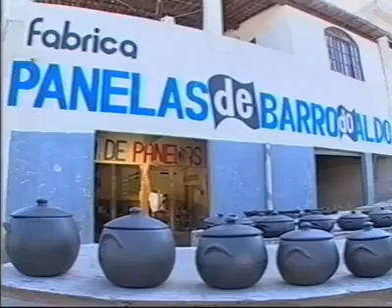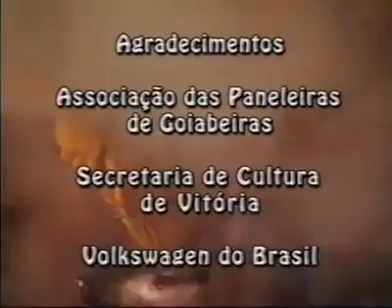a arte da olaria-Goiabeiras-ES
A arte da panela de barro de Goiabeiras,ES